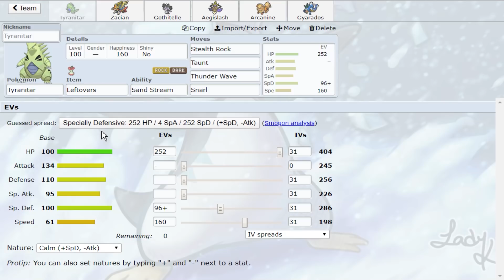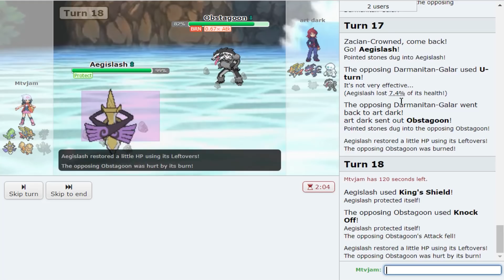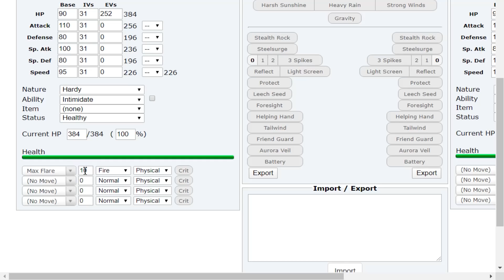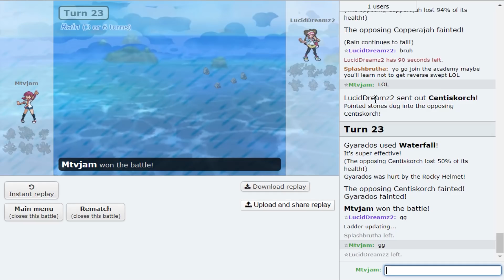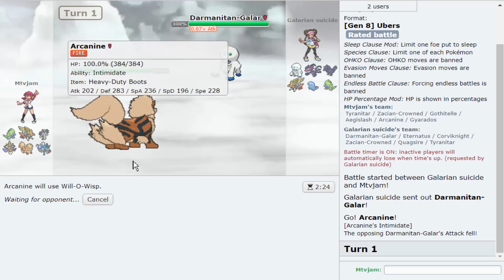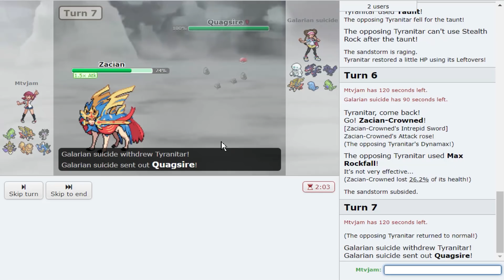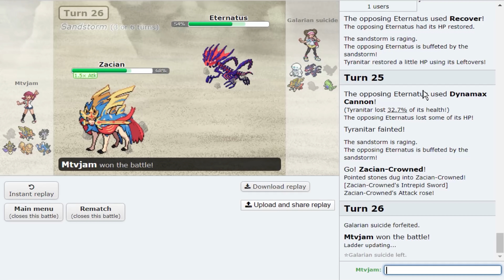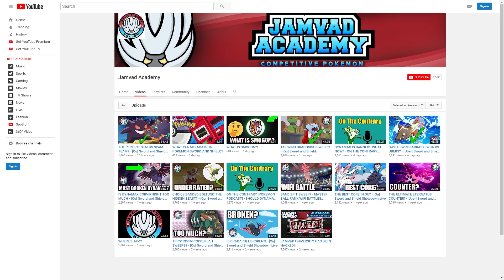Enter ZACIAN! Pokemon Sword and Shield! Zacian Pokemon Showdown Live!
Enter Zacian! My next Pokemon Sword and Shield Pokemon Showdown Live featuring Zacian! Can't wait to bring you more Pokemon Showdown lives for the new Sword and Shield Pokemon!

asfgerthrrth Enjoy!